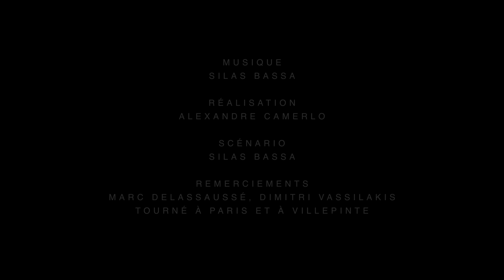Silas Bassa - Paris-Villepinte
Réalisation: Alexandre Camerlo
From the  Album "Oscillations (PARATY-HARMONIA MUNDI)